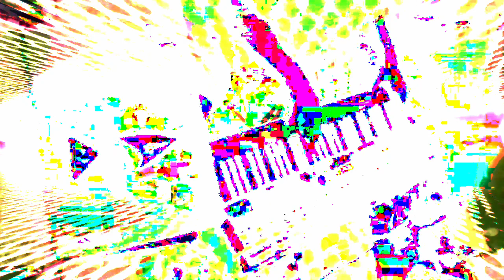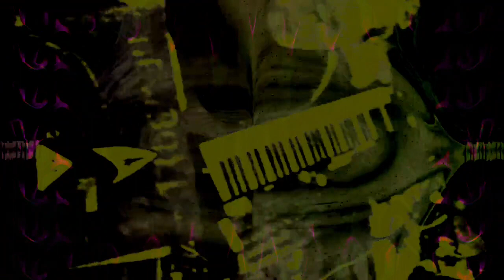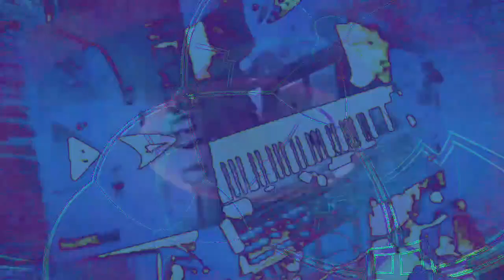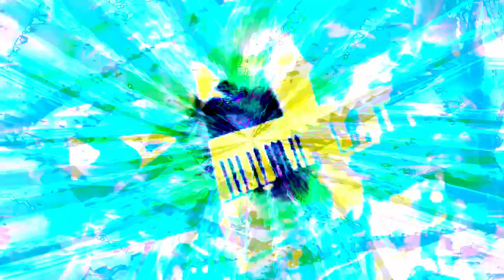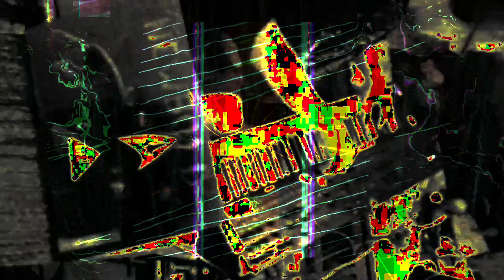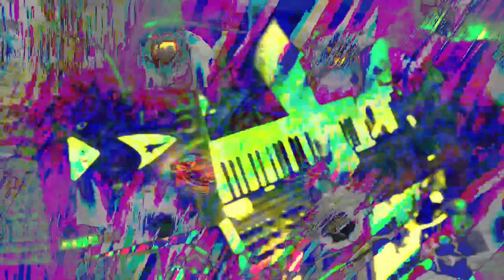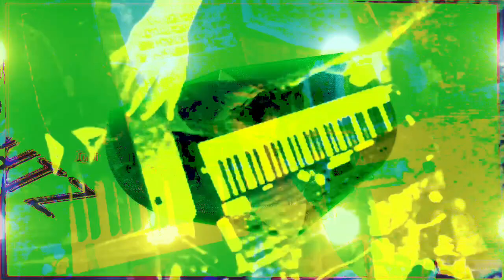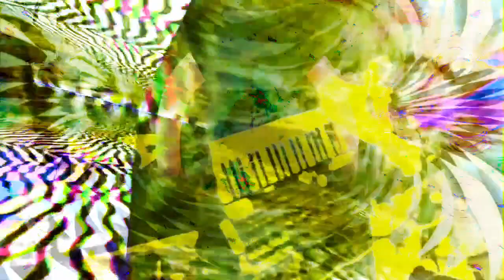Forms of sound made real from beyond all voids of nothingness - Structure without structure manifest